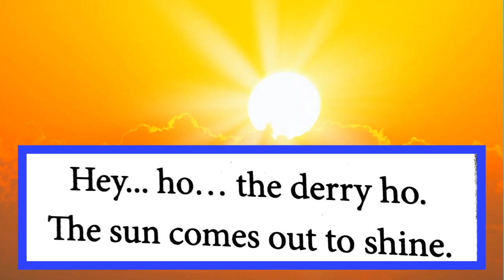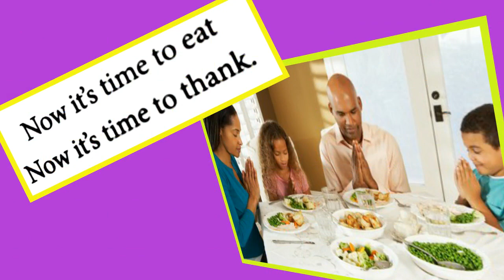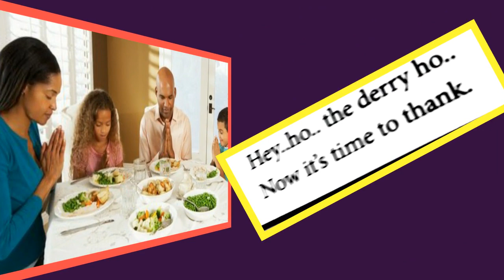The Farmer in the Field/ennum eluthum English song/people around us/second std English/term3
The farmer in the Field song
Music,tune & sung by Gunaseelan teacher
Pupschool THANGI
WALAJABAD BLOCK
KANCHIPURAM DISTRICT